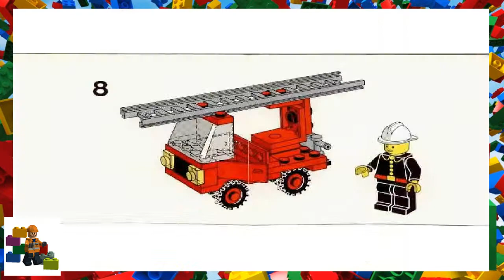LEGO instructions - Town - Fire - 6621 - Fire Truck